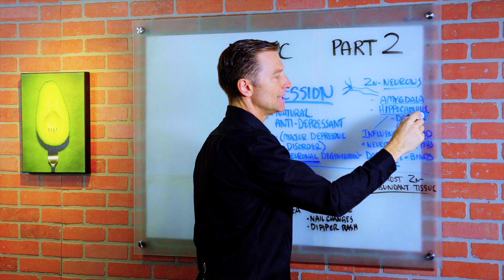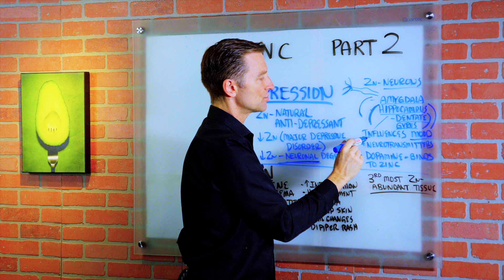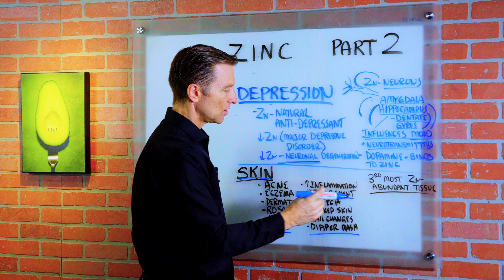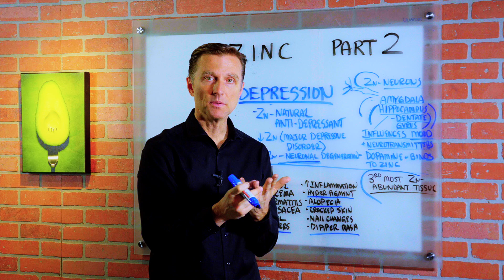The Amazing Zinc [Part 2]: Its Benefits and How Zinc Deficiency Affects Skin – Dr.Berg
In this part 2 of 3 series video where Dr. Berg talks about the amazing benefits of zinc and how zinc deficiency affects the skin.

Depression
• Zinc is a natural anti-depressant

Zinc Deficiency Signs of the Skin
• Acne
• Eczema
• Dermatitis
• Rosacea
• Dry out oil in the skin
• Ulcers of the skin
• Increase Inflammation
• Hyperpigmentation
• Alopecia
• Cracked Skin
• Nail Changes
• Diaper Rash